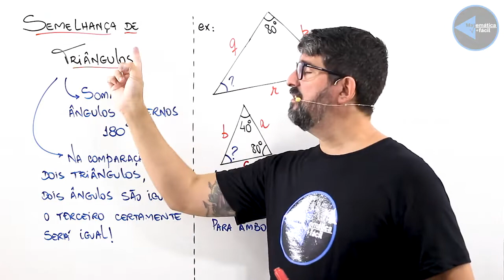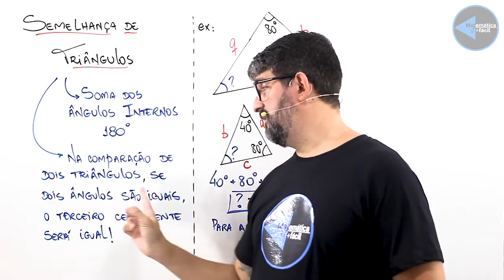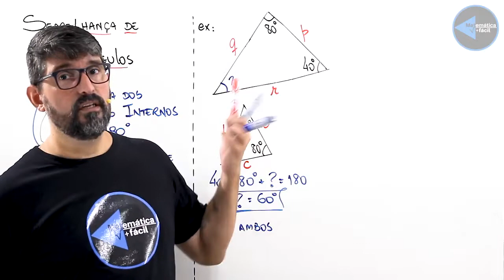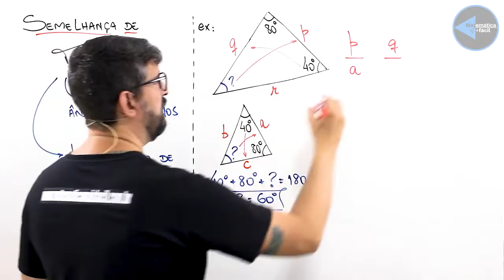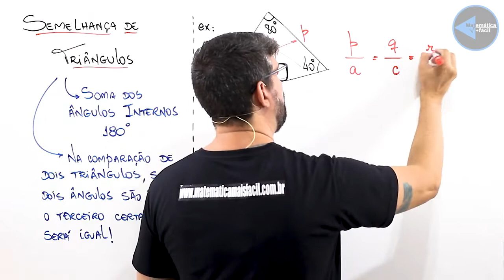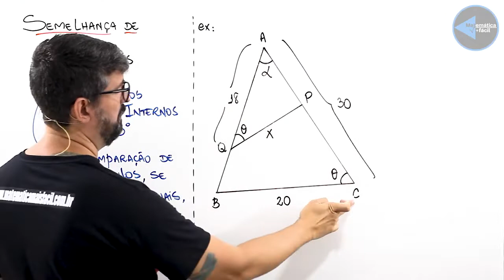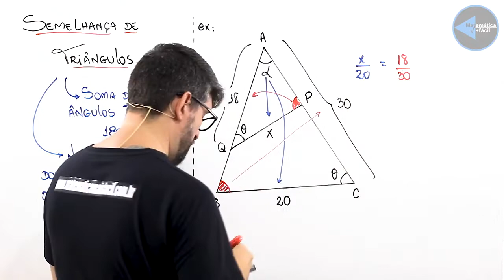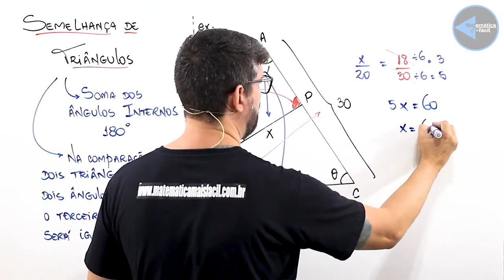Semelhança de Triângulos | Geometria Plana | Matemática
Acompanhe até o final e aprenda sem regras e saiba tudo sobre semelhança de triângulos!!